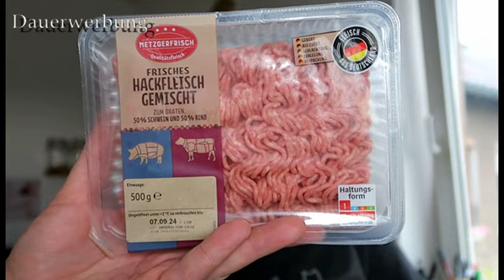Küchenhaul Zeit....mit Gast ;-D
Herzlich Willkommen zurück bei mir
Heute natürlich wieder mit meinem Küchhaul
Auch heute wieder mit Gast
Ich wünsche euch viel Spaß mit dem Video
Eure Steffi

Stefanie Bals
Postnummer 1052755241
Packstation 230
85290 Geisenfeld